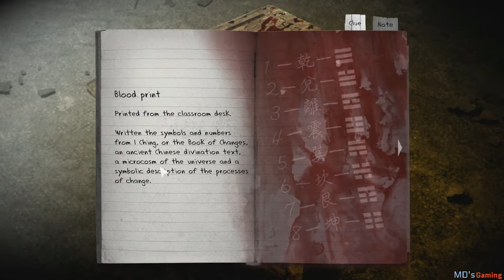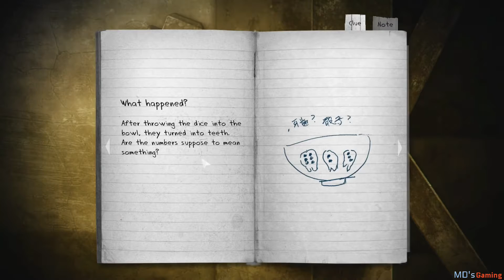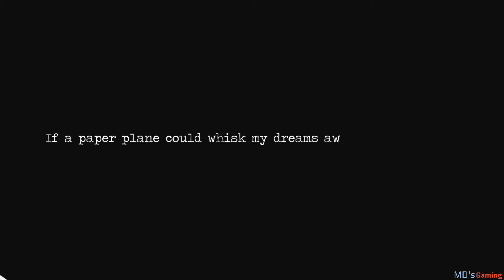Detention Gameplay Part 3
An atmospheric horror game heavily influenced by East Asian culture.

Detention is an unique atmospheric horror game heavily influenced by Taiwanese/East Asian culture (Taoism and Buddhism references) based on the 1960s Taiwan under martial law.

With simple point and click mechanism, the player control characters who venture into the school beset by hostile supernatural events to uncover stories behind the haunted place.

Incorporated religious elements based in Taiwanese/Chinese culture and mythology, the game provided players with unique graphics and gaming experience.

* Detention is the IndieCade 2017 award-winning title developed by Red Candle Games.

detention horrorgaming gaming gameplay games gamingvideos redcandlegames indiegame gamers youtubegaming androidgameplay gamingcommunity pcgaming storygames By MD's Gaming.